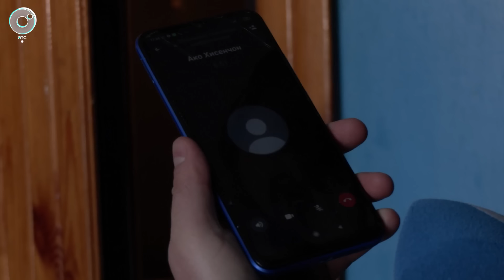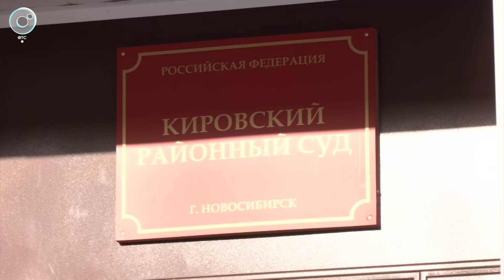Экстренный вызов | 23 января 2024 | Происшествия Новосибирской области | Телеканал ОТС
1. Бил, пытался задушить, а потом скинул с балкона пятого этажа... В Новосибирске вынесли решение по делу жестокого мигранта из Таджикистана.
2. Молодой и дерзкий... Налётчик, вооружённый предметом, похожим на пистолет, "обчистил" магазин в Искитимском районе Новосибирской области.
3. Выбирал час пик и обворовывал пассажиров. Серийного карманника, который орудовал на городских маршрутах, поймали.